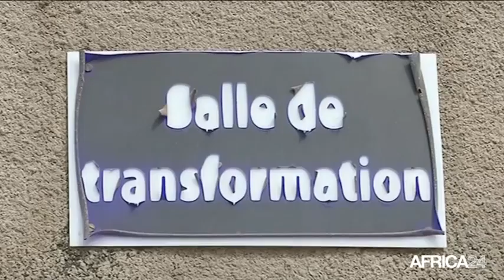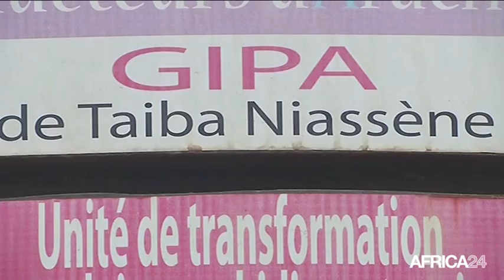AFRICA NEWS ROOM - Afrique, Économie : Le déclin des banques de développement en Afrique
Économie, Le déclin des banques de développement en Afrique, avec Daouda TALL Consultant en Développement local Sénégal